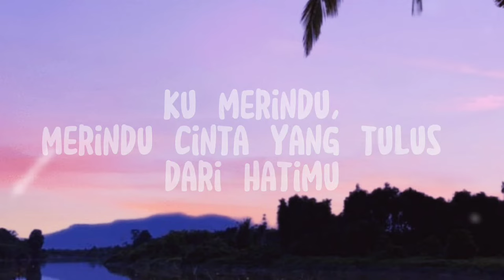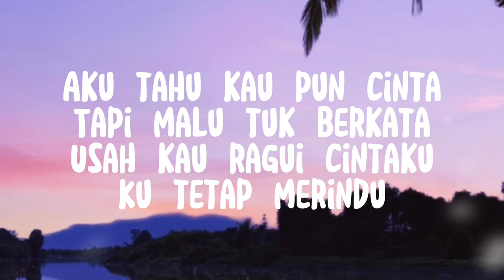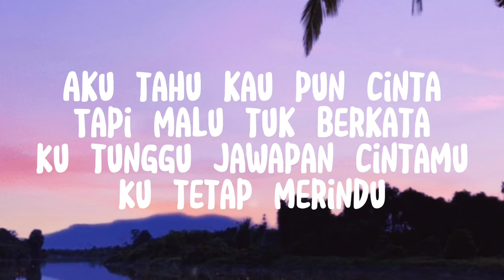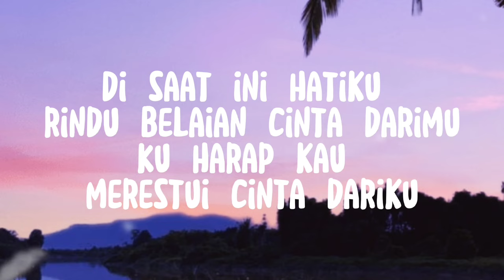ella ft shah - ku merindu (lirik)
Barang WAJIB kena BELI !

Mini 3 Pro (lazada) (shopee)
Action Cam 2 4K (shopee) (lazada)